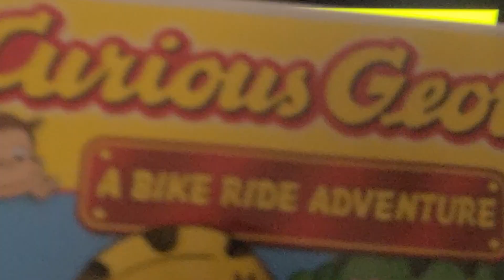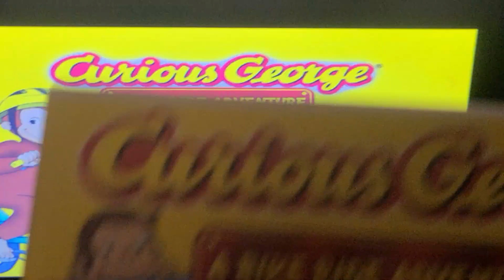curious george a bike ride adventure 2011 dvd menu walk-through